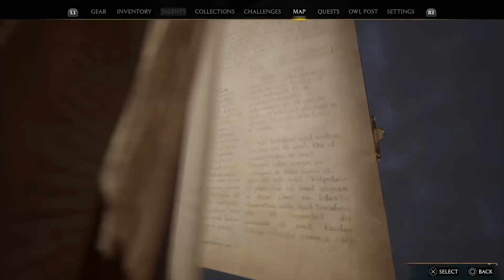that's an Evil little girl 👀 | Episode 7 | Hogwarts Legacy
🕹️ Gameplay for Hogwarts Legacy: Meeting Nadia and Taking on Bad Guys!

In this thrilling episode of itsTimboFlex Gaming, join me, TimboFlex, as we step into the magical world of Hogwarts Legacy. 🪄

🧙‍♂️ As we venture outside the hallowed halls of Hogwarts, we stumble upon Nadia, a mysterious and powerful witch. 💫 With her by our side, feel the magic, the action, and the adventure as we face off against formidable foes! 🔮

✨ Don't miss this epic journey through the wizarding world, exclusively on itsTimboFlex Gaming.